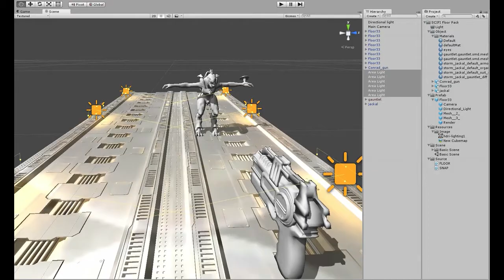SCI-FI Floor Pack - Unity3d